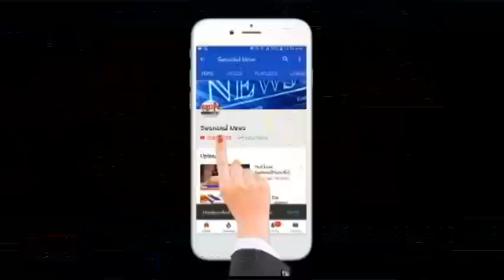ठाकुरवाडी च्या महिला आमदार किसन कथोरेंबद्दल काय म्हणाल्या ऐका !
SEND ME STUFF:

Near B.K.No.1416,
Maratha section - 32,
Ulhasnagar - 421004,
Dist. : Thane,
Maharashtra,
India